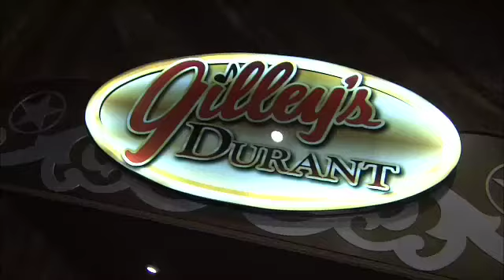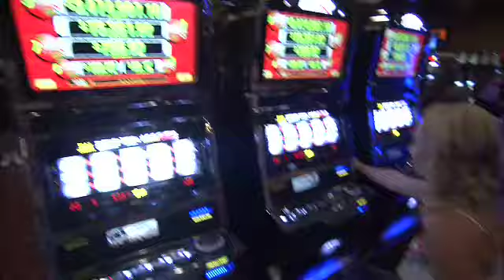Linda Cooper interviews Mickey Gilley and features Choctaw Casinos on Designing DFW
TV Host Linda Cooper, features Choctaw Casinos for their Grand Opening of Gilley's and featuring special interview with Mickey Gilley on Designing DFW.